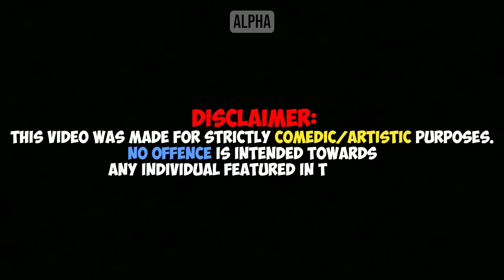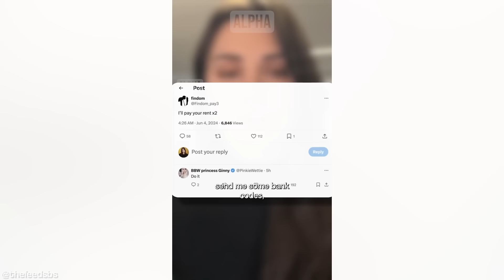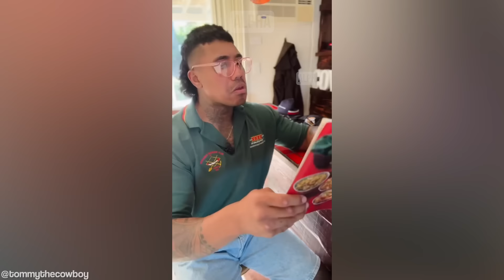Toxic Woman Tries To Attack Man And Instantly Regrets It...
Toxic Woman Tries To Attack Man And Instantly Regrets It... Hosted by Jack an ex-professional Rugby player turned full time YouTuber and inspired by ARAKO TV, MGTOW, The Poor Mans Podcast Reacts, MxRPlays.. Be sure to watch the entire video ;)